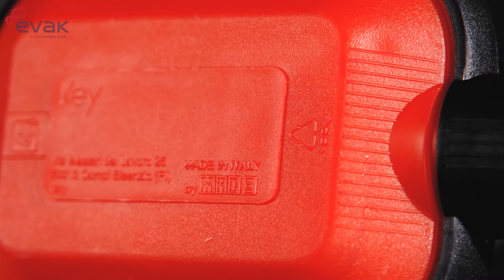HIPPO - sewage VORTEX pump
Introduction for HIPPO sewage pump with high possibility to pump the sewage and wastewater with high number of solids due to full Vortex impeller design